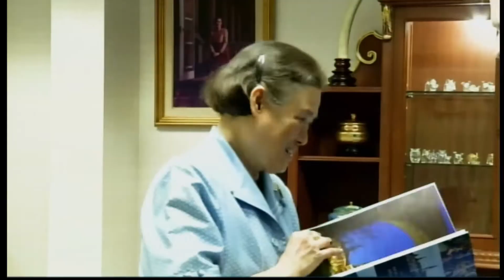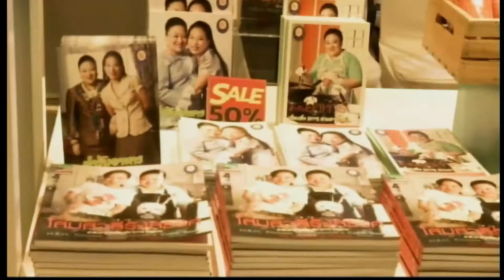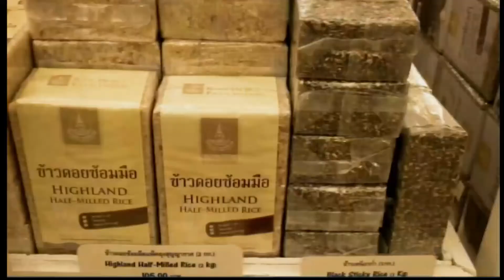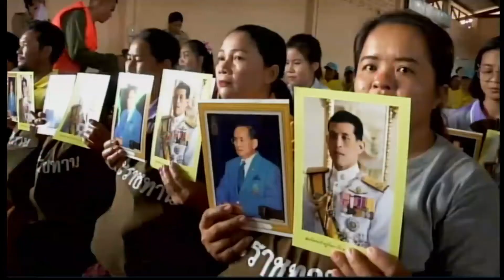ประชาชน และหน่วยงานต่าง ๆ ไปสมัครเป็นจิตอาสาในโครงการจิตอาสา : ข่าวในพระราชสำนัก 03/08/2018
ประชาชน และหน่วยงานต่าง ๆ ไปสมัครเป็นจิตอาสาในโครงการจิตอาสา เราทำความ ดี ด้วยหัวใจ อย่างต่อเนื่อง หลังจากที่ขยายเวลารับสมัครจนถึงวันที่ 31 สิงหาคมนี้ : ข่าวในพระราชสำนัก 03/08/2018